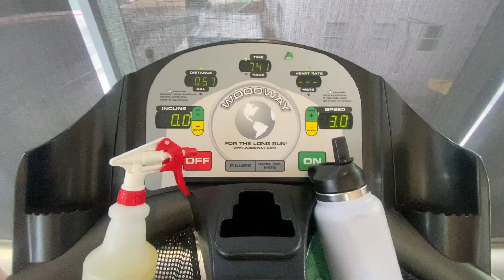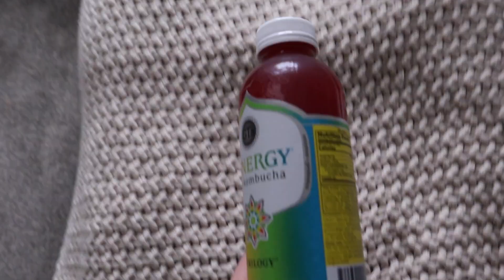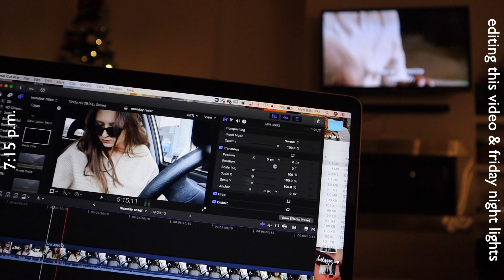COLLEGE DIARIES || monday reset after a longgg weekend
College Diaries 13! A very chill vlog on Monday showing you how I get my life some-what together after a busy weekend. We worked out, journaled, did some errands, got lots of work done and also relaxed! Hope you guys enjoyed this video and have a good week : ) xoxo KJ

TIKTOK: @kristina.johnsonn  (been posting WAY more make sure you follow me for some fun BTS)